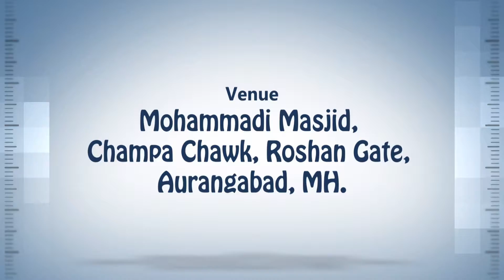Kisi Zimmedar Post Per Kise Select Kare || Shaykh Inayatullah Madani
ONE DAY WORKSHOP
_SHORT CLIP 03min 51sec_

Unwaan :📋 *Kisi Zimmedar Post Per Kise Select Kare?*

Muqarrir :🎙 Shaykh *INAYATULLAH AL-MADANI* HAFIZAHULLAH
(MUMBAI)

Bamuqaam :🕌 *MOHAMMADI MASJID, ROSHAN GATE, AURANGABAD (MS)*